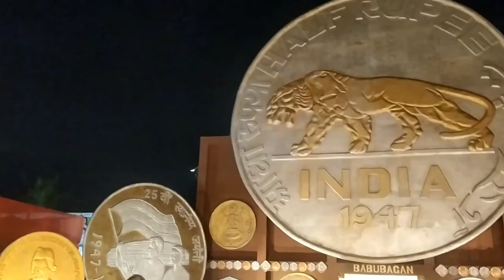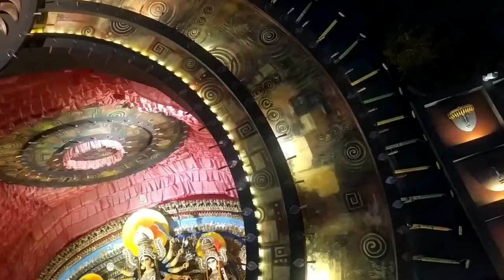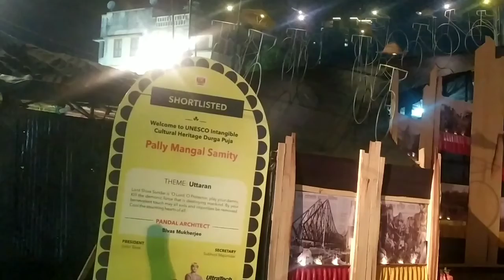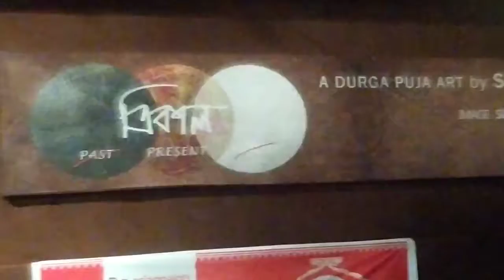TOP DURGA PUJA IN KOLKATA 2022 TOP SOUTH KOLKATA DURGA PUJA 2022 JODHPUR PARK, 95 PALLY ,BABU BAGAN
TOP DURGA PUJA IN KOLKATA 2022 TOP SOUTH KOLKATA DURGA PUJA 2022

JODHPUR PARK

95 PALLY

SELIMPUR PALLY
BABU BAGAN

NEAR- DHAKURIA